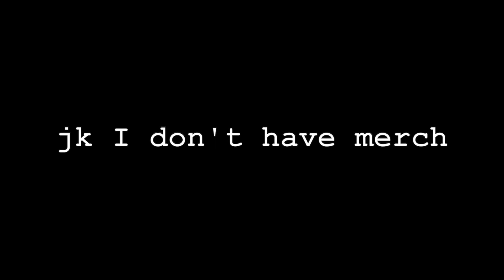MY FINAL HIGH SCHOOL PROM!!!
Vlog #11. I went to Prom! I decided to make a video about it. Check it out.